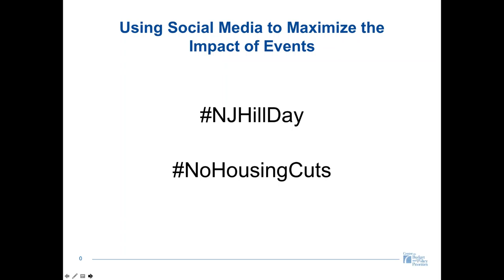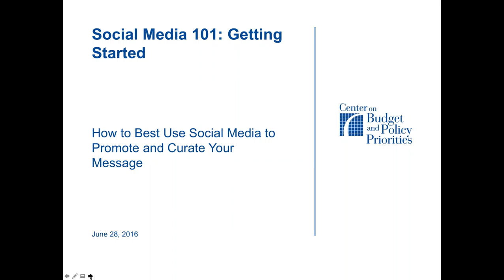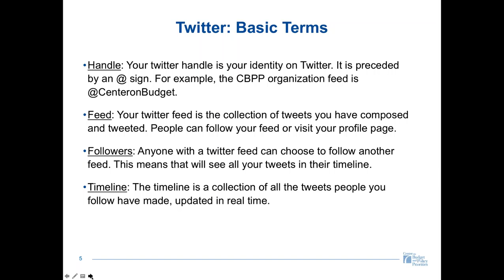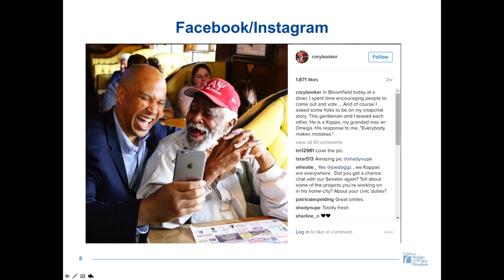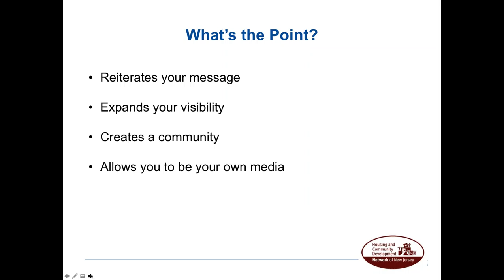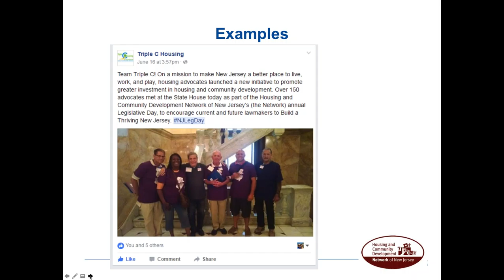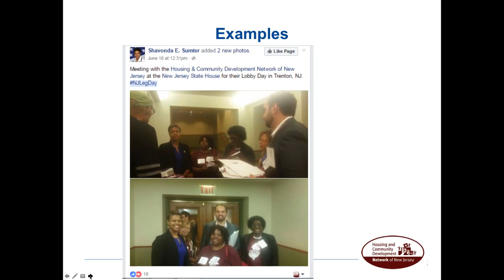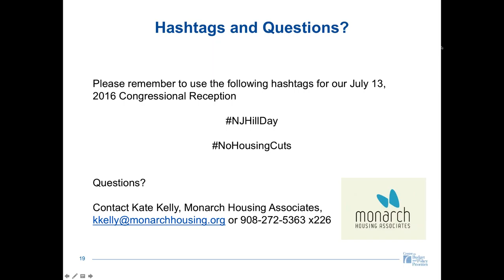Using Social Media to Maximize the Impact of Events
Social media is becoming an increasingly important tool in building momentum for, maximizing the impact of and improving attendance at events.